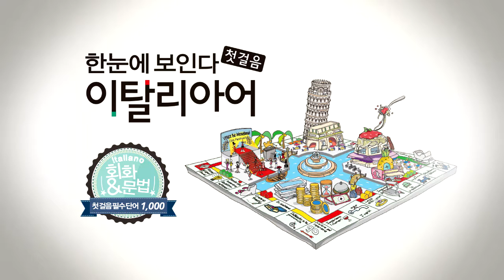한눈에 보인다 - 이탈리아어 첫걸음 | 명사(짝~코) | 따라 말하기